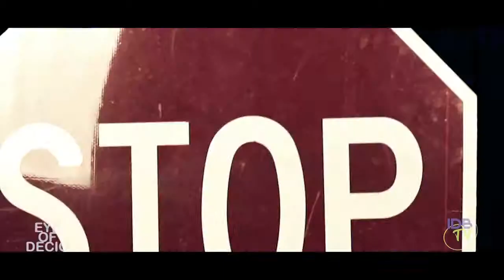CaliBoyCush- OG Cush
Cali Boy Cush @IDBTV @InDaBlendaTV